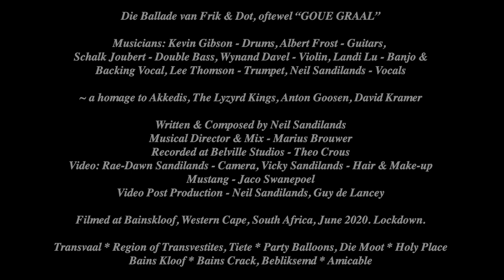Neil Sandilands "Goue Graal"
Neil Sandilands - Die Ballade van Frik en Dot, oftewel, “Goue Graal”

Tienvier korporaal van die Noord Transvaal
Frikkie was nie bang nie, hy’s ‘n man van staal.
Oppie agterseat is Dottie, sy’s ‘n minx en skraal.
Voorwaarts mars! Ons soek die “Goue Graal”.

Dottie het die t maar haar blik neutraal,
Frikkie het die wiele, hy onthou haar kaal,
Gistraand by die stripclub om daai blink-blink paal,
toe sy ontboesem oor die bose en die “Goue Graal”.

Kom sit hier by die vuur, laat ons plan beraam
Oor ‘n visie vir die toekoms en die kind se naam.
Oppie paal kan ek nie bly nie, ek kry te f skaam
Frikkie vryf sy 9mill; sluk droog, beaam.

Daar’s ‘n (hun) afdraai oppie Highway
Die dice bestem dit so
Waar jy net met jouself stry
So het Frik en Dot geglo
Maar as jy vet gee en bo bly
Sal die Gode dit bepaal
Lat jy daai one-time-shot kry oppie
“Goue Graal”…

Gert Dipper is ‘n blok, hy’t ‘n badge, hy’s ‘n Poot.
Maak lankal stadig jag op elke skurk en idioot.
Vir Frik soek hy al jare, nog net gehoor van sy vennoot.
Die minx met die t en reputasie in die Moot.

Hy was toevallig op daai Highway toe hy hoor van die roof
En die Mustang daar verby seil teen ‘n spoed wat verdoof
18 kilometers met sweet op sy hoof trap Gert daai lepel plat
 in ’n chase in Bainskloof

Op sy troon sit die Duiwel en vingers tik. Hy wag.
Hy’t die rol van die dice voorspel, spoeg spat deur sy grynslag.
God self is bedruk bo die berge wink die lug,
hoe sal die jaagtog uitspeel as ’n Western, of as klug?

Skote klap die teer word kort
Dipper gallop daai Ford.
Real estate het duur geword vir Frikkie en sy Dot.
Die afrdaai seil slap nader
Dipper rig sy lood, trompetgeskal en wolwehuil
Die roep van die ondergrond.

Dis Tjoekie toe skiem Dipper, waar sulke outlaws hoort.
Dottie gryp haar b , bloed sypel uit haar mond.
Frikkie skree ten hemele, Roof is beslis ‘n ding!
Hoe durf jul oordeel fel oor die vrou wat ek bemin?

Frik en Dipper stry die stryd en die Mustang jaag steeds noord.
Frik grip die 9mill stywer en betwyfel God se woord.
Dottie blaas haar asem uit in ‘n verblindende wit lig
As dit is hoe die dice rol is daar f fout met moord.

Op daai afdraai gooi Frik handbriek en die Mustang swivel om,
en Dipper kom van vooraf kop-aan-kop sy oë verstom.
Frik se oë kyk reguit met Dipper in sy visier. Vandag skiet ek jou m*** toe,
vandag vrek jy soos ‘n dier.

Die 9mill klop in slo-mo en die heelal stop verstardt
Lood travel deur die ruimte tussen man en kar.
Hyiennas giggel gekkig en die Duiwel prys met lof,
toe die lood Gert se kop vat en die ten hemele ontplof.

Dit was stil-stil op daai Highway, dit was asof alles wag,
en Frikkie in sy seat omdraai en weet dit is nou nag.
Sy Dottie lê daar leweloos, gistraand was sy nog kaal.
Nou sit hy met sy Dottie lyk en in die boot die “Goue Graal”.

Was die afdraai ooit die moeite werd, hoe kan ‘n mens bepaal?
Word jy mite of legende of kies jy “Goue Graal”?
God weet die Duiwel kroek, hy’s ‘n adder-idioot.
Sou hy net ‘n halwe kans kry dan slat hy daardie noot.

Frik weet hy moet nou koers kry, “Goue Graal” of helde dood,
Want Dottie’s aan die anderkant en God weet soort soek soort.
Hy sal outlaw bly vir altyd, dis bestem dis hoe dit hoort.
Hy lig die 9 mill mond toe en sluk sy eie lood.

Nou sometimes op daai Highway, daar by daai afdraai sign.
Kan mens goeters in die nag hoor soos ‘n Mustang of ‘n kraai.
Soms kan mens ‘n kind hoor in ‘n baie vreemde taal.
Hulle sê dis Dot en Frik se ongebore kind
met ‘n 9 mill op linker en op regs die vermiste Goue Graal.

Hy’s ‘n tydlose swerwer, tussen die hemel en die hel
B nes Frik, so word dit oorvertel.
Hy’t sy Ma se luscious t sal baie dit beaam en as jy fyn-fyn luister:
“Wit Willem is my naam!”

Credits:

Musicians: Kevin Gibson – Drums, Albert Frost – Guitars, Schalk Joubert – Double Bass, Wynand Davel – Violin, Landi Lu – Banjo & Backing Vocals, Lee Thompson – Trumpet, Neil Sandilands – Vocals

~ a homeage to Akkedis, The Lyzard Kings, Anton Goosen, David Kramer

Written & Composed – Neil Sandilands
Music Director & Mix – Marius Brouwer
Recorded at Belville Studios – Theo Crous
Video: Rae-Dawn Sandilands – Camera, Vicky Sandilands – Hair & Make-up
Mustang – Jaco Swanepoel
Video Post-Production – Neil Sandilands, Guy de Lancey
Filmed at Bainskloof, Western Cape, South Africa, June 2020. Lockdown.

Transvaal * Region of Transvestites, Tiete * Party Balloons, Die Moot * Holy Place Bainskloof * Bains Crack, Bebliksemd * Amicable